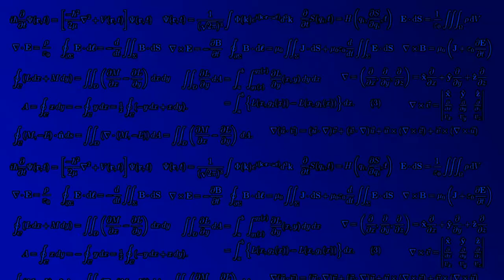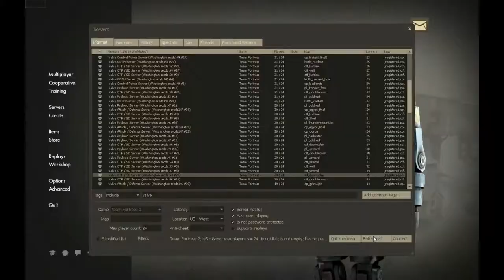TF2 Can I snipe yet? - Larence of Australia (gameplay)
I feel dirty after editing this.